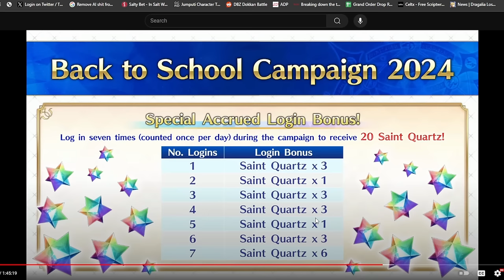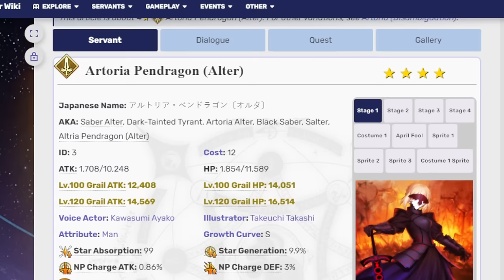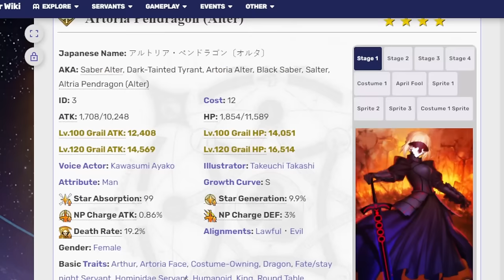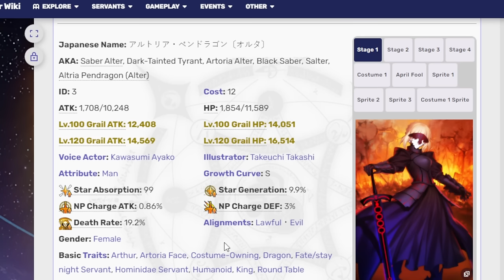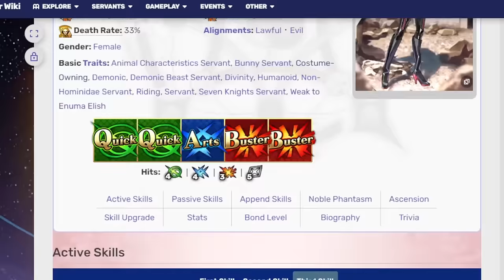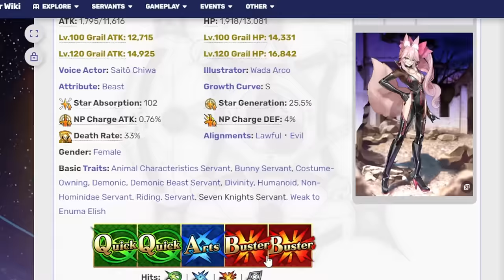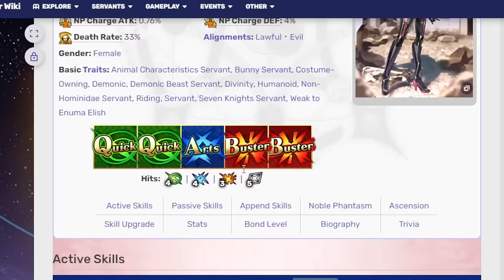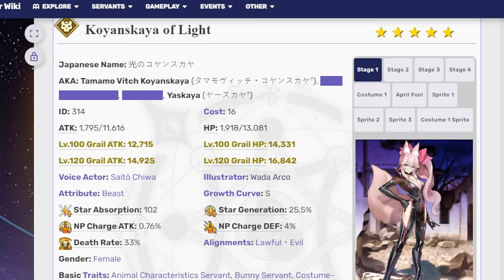Quietly talking about the upcoming Back to School Campaign! FGO NA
No fathers were woken up in the making of this video.

00:00 Adventure Start
03:35 Saber Alter
09:00 Koyanskaya of Light
17:11 Adventure ends